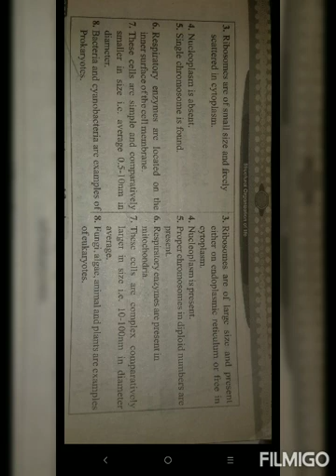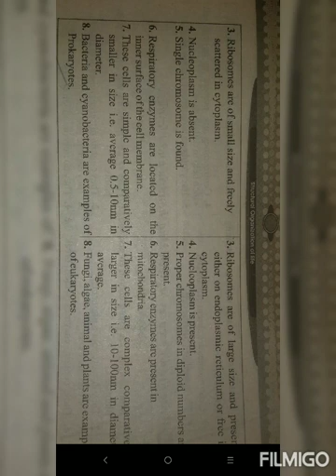Step 8 science 2 December